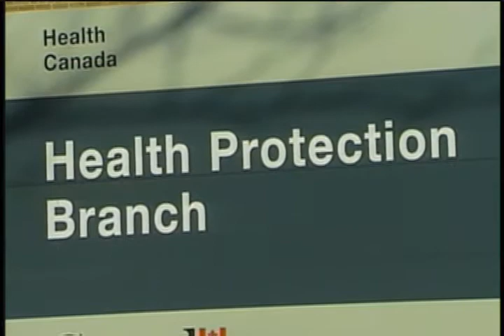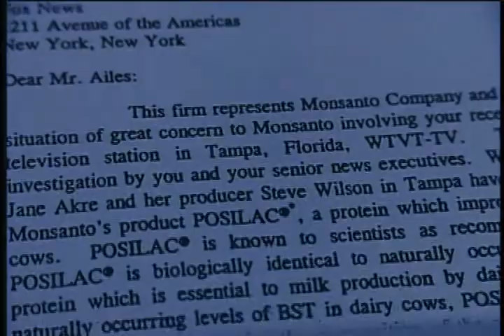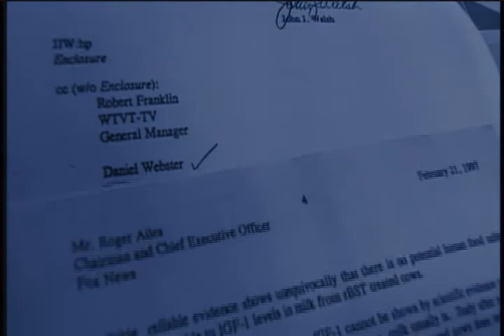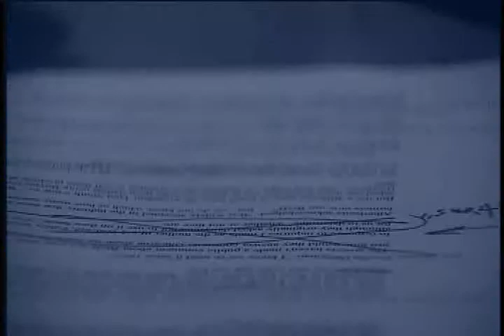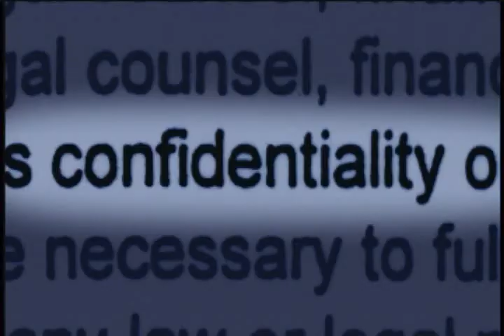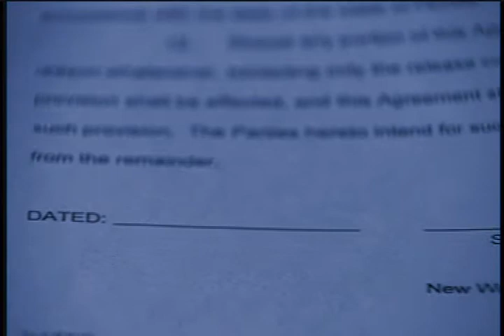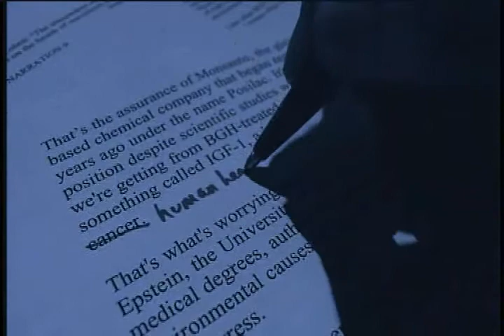The Price of Whistleblowing-Fox News and rBGH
Here you will find behind-the-scenes details about how a large share of America's milk supply has quietly become adulterated with the effects of a synthetic hormone (bovine growth hormone, or BGH) secretly injected into cows...and how pressure from the hormone maker Monsanto led Fox TV to fire two of its award-winning reporters and sweep under the rug much of what they discovered but were never allowed to broadcast.  The whistle-blowing journalists, twice refused Fox offers of big-money deals to keep quiet about what they knew, filed their landmark lawsuit April 2, 1998 and survived three Fox efforts to have their case summarily dismissed.  It is the first time journalists have used a whistleblower law to seek a legal remedy for being fired by for refusing to distort the news.